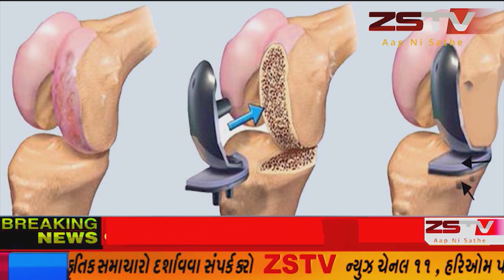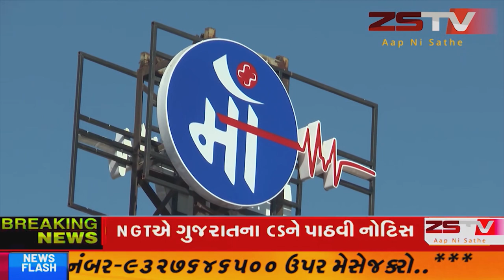દહેગામ તાલુકાના હરસોલી ગામે રાજાવત રાજપુત ચૌહાણ સમાજના ગ્રામજનો દ્વારા